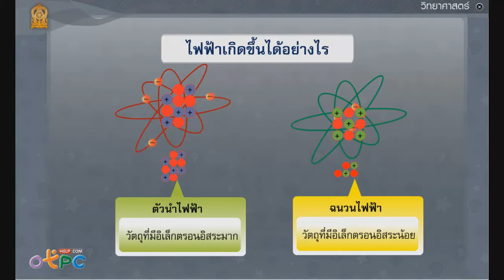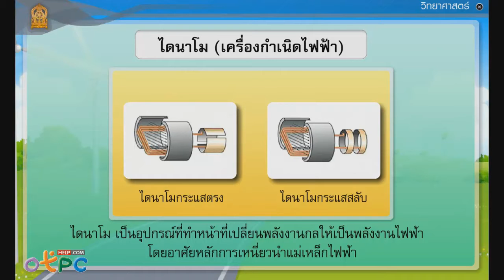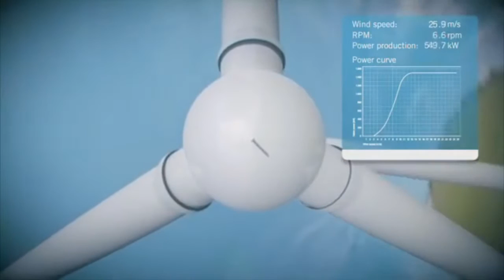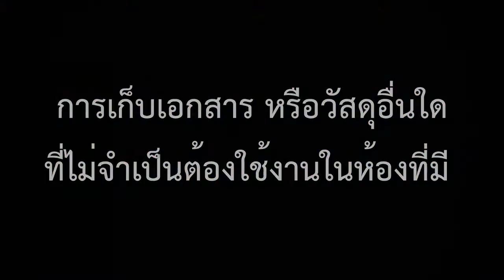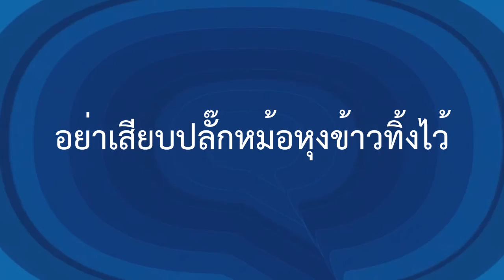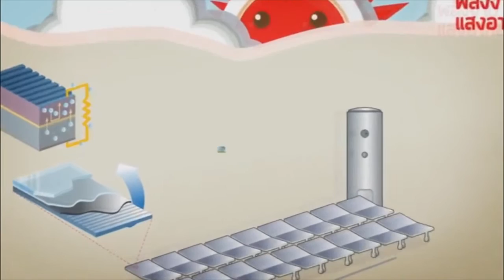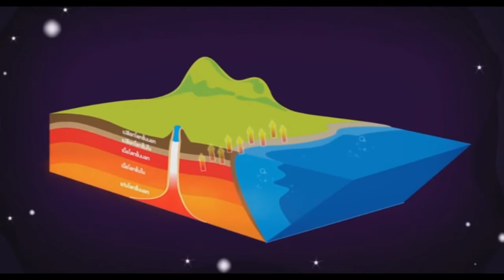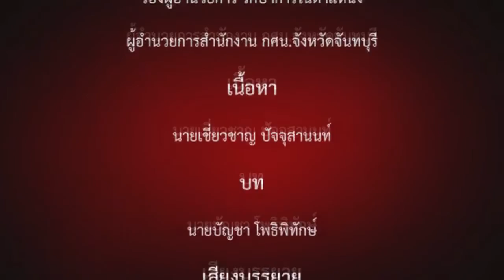พลังงานในชีวิตประจำวันและการอนุรักษ์พลังงาน (SC111001)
วีดิทัศน์นี้จัดทำขึ้นเพื่อการศึกษา ของ สำนักงานส่งเสริมการศึกษานอกระบบและการศึกษาตามอัธยาศัย